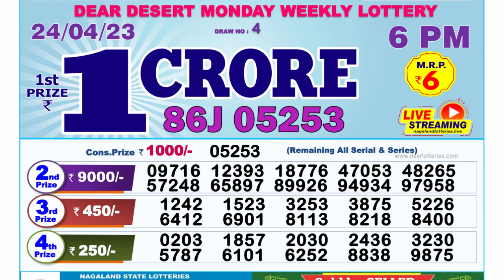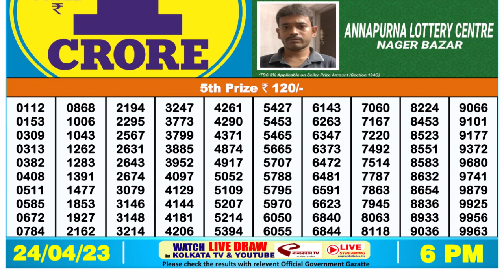Dear Lottery Sambad 6pm today 24.04.23 Nagaland State Lottery Result